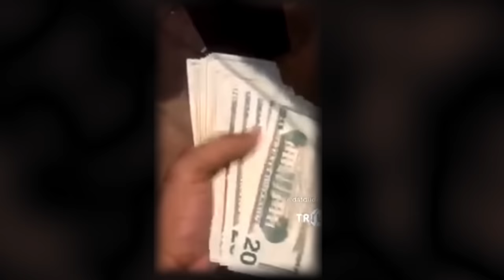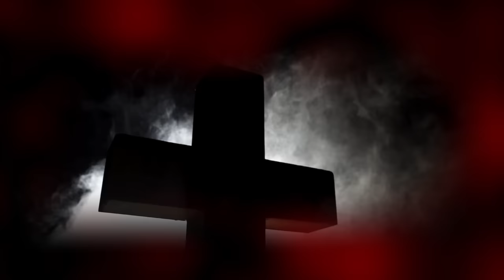Third Suspect for Dallas Rapper MO3's Homicide Finally Revealed (Not Who We Expected)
Rapper Mo3,  the hiphop rapper singer and drill artist whose real name is Melvin Noble, was shot and killed while driving down I-35 Freeway, This Homicide took place in Texas on November 11, 2020. He was transported to a local hospital where he died from his injuries. The 27-year-old rapper, who was born in Dallas, Texas, is survived by his three children. In a March interview with Flaunt magazine, he mentioned that one of his favorite songs of his frequent collaborator Boosie BadAzz was “Baby Mama,” because “now I have three of them.” Today I go over the details and the dark truth behind the incident that is not widely covered on social media platforms. The suspects Kewon White, and Devin Brown (Joyce Banks Baby father) have been apprehended and his manager rainwater goes over how to his belief things are not what they seem. Charleston White has some secrets he tries to hold back about Brandon Rainwater, Yella Beezy, Trapboy Freddy, Go Yayo, MTM Dondon and other dallas rapper and drill artists.